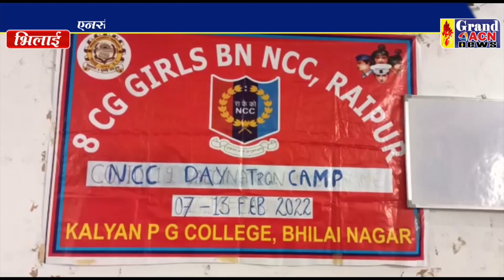8 सी जी गर्ल बटालियन कैंप Santosh Sharma